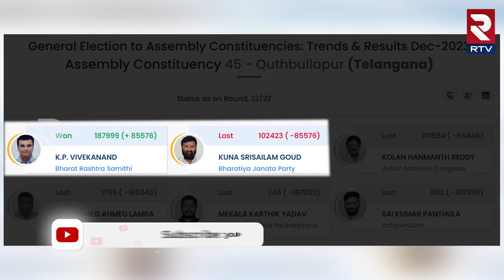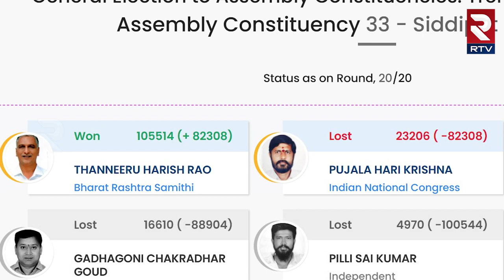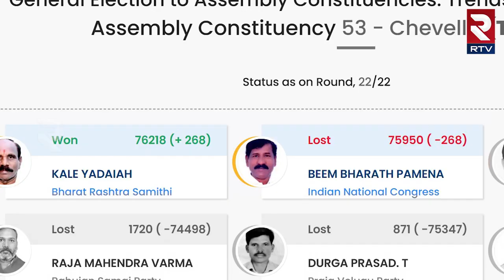తెలంగాణ ఎన్నికల్లో అత్యధిక మెజారిటీ ఎవరికీ...? | Telangana Huge Majority Candidates | RTV